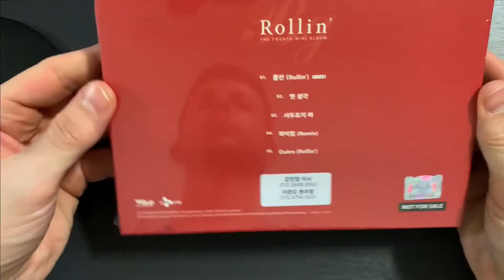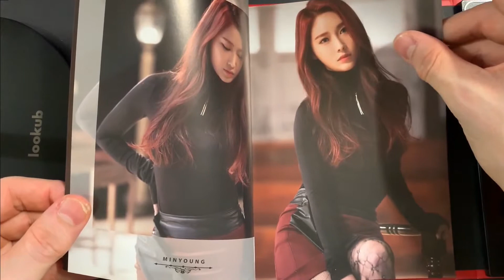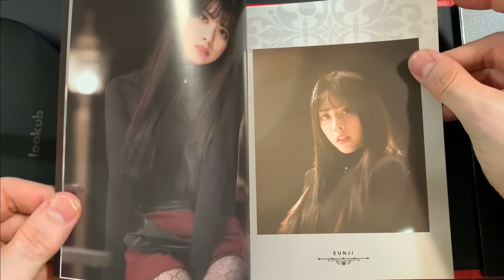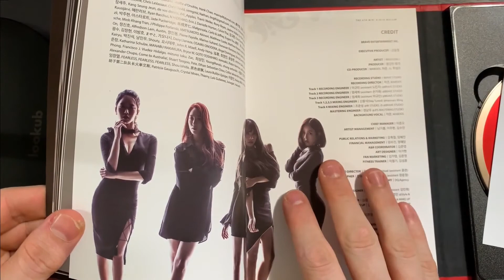Brave Girls 4th Mini Album - Rollin' Unboxing (KpopSupershop)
Video Title: Brave Girls 4th Mini Album - Rollin' Unboxing
Artist Name: Brave Girls
Album Name: 4th Mini Album - Rollin'

Album Description

Tracklist
1. 롤린 (Rollin')
2. 옛 생각
3. 서두르지 마
4. 하이힐 (Remix)
5. Outro (Rollin')

Have you enjoyed seeing Brave Girls 4th Mini Album - Rollin' Unboxing?

About the Artist: Brave Girls (브레이브걸스) is a four-member girl group under Brave Entertainment. Originally with five members, they debuted on April 8, 2011 with the single "The Difference".